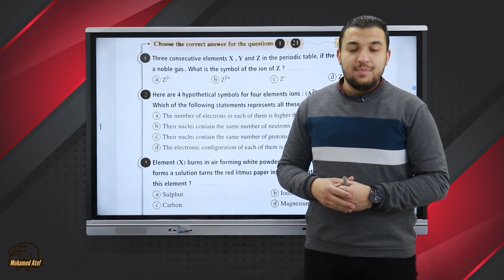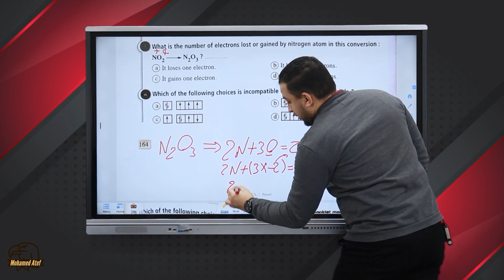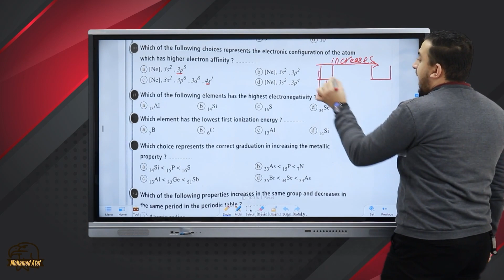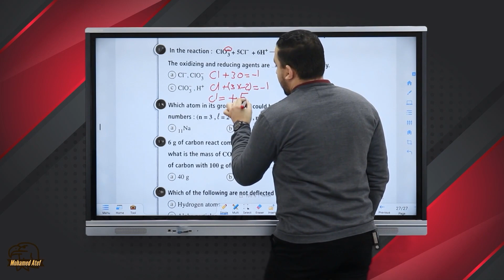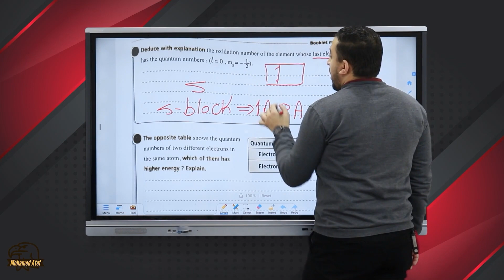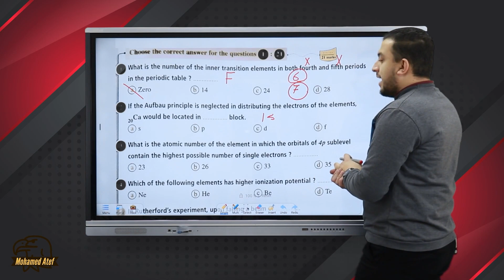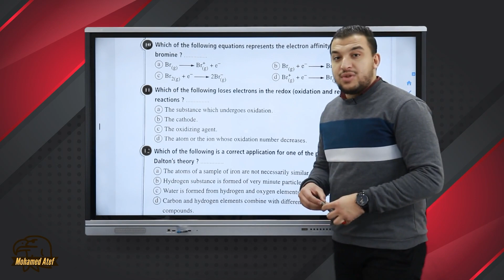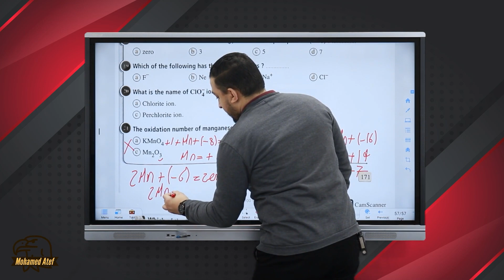Final Revision | 2nd Sec | Chemistry | Dr. Mohammed Atef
✨ شرح كيمياء الصف الثاني الثانوي لغات - الفصل الدراسي الأول

✨ شرح كيمستري تانية ثانوي - ترم أول

✨ دي كل وسائل التواصل بتاعتنا يا شباب🫣❤

Numbers :
📌 رقم الدعم الفني 📞 (Phone and WhatsApp)
عشان اي استفسارات تخص فيديوهات الشرح والحل الخاصة باليوتيوب والguide answers لكل lesson و اي حاجة خاصة بنظام المتابعة عموما وتواصل أولياء الأمور

للرد على الأسئلة وشرح فقط

Principle of distributing electrons
CHEMISTRY - Secondary 2
In This part we will study:
There are some important rules, which must be considered in distributing electrons
in the atom. These rules are:
 Pauli's exclusion principle.
 Aufbau (building-up) principle.
 Hund's rule.
Pauli's exclusion principle: States that it is impossible for two electrons in the same atom to have the same four quantum numbers.
Example
Write the possible values of the four quantum number for each of the following:
(a) An electron in 2p-sublevel.
(b)The first electron in 4d-sublevel.